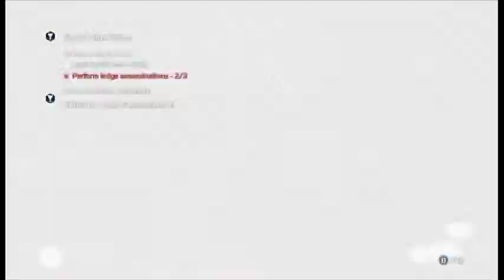Assassin's Creed 3 Peg Leg Mission 1 - Fort Wolcott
After awaking from his coma Desmond Miles has discovered the location of the grand temple from the message from the first civilization which has led them to their last chance to save the world from destruction as the impending doomsday draws nearer December 21st, 2012 as Desmond, William Miles, Rebecca, and Shaun work inside the temple to discover a solution to stave off the coming apocalypse. This time Desmond relives the memories of Connor Kenway a half british-half mohawk Assassin who played a vitol role in the American Revolution. As Desmond searches for the answer he discovers the roles the Assassins and Templars played in early American history and discovers secrets behind the American Revolution's origins. Desmond will have to sacrifice all to stop the coming Armageddon or face the deadly consequences...